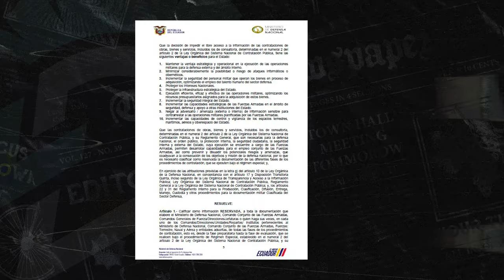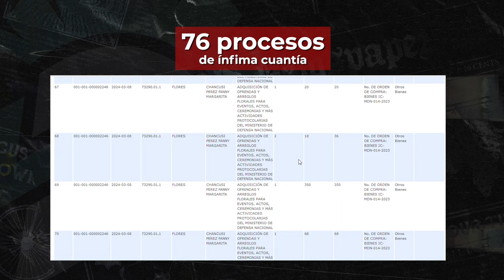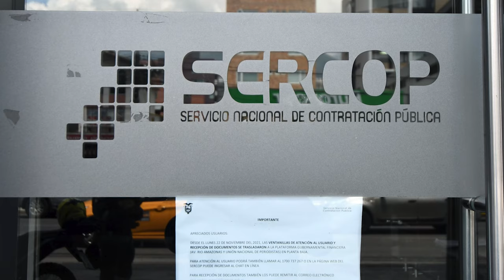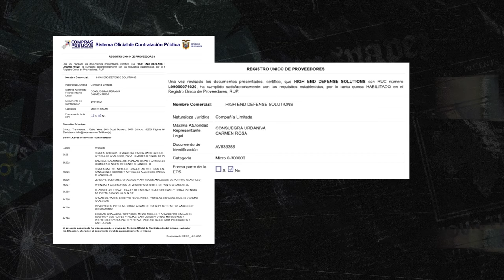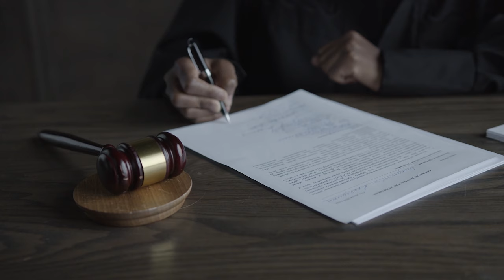|La Nota| - La opaca compra de cascos y chalecos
LA OPACA COMPRA DE CASCOS Y CHALECOS

El Ministerio de Defensa, el pasado 19 de agosto, firmó un contrato de $34,2 millones con la empresa High End Defense Solutions para la compra de cascos y chalecos balísticos.

En diciembre de 2023, los exrepresentantes de esa compañía fueron declarados contratistas incumplidos por la Policía. Ahora, el proceso avanzó bajo absoluta reserva.

Guión: Álvaro Espinosa
Edición: Galo Avecilla